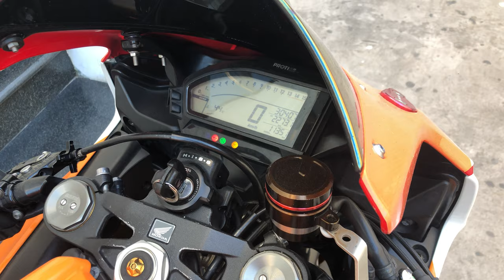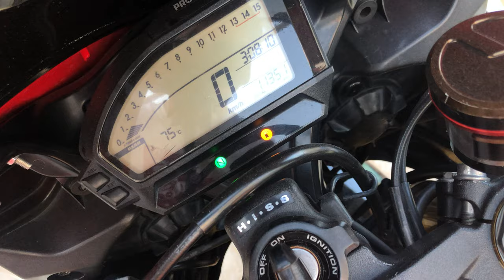Tiếng Pô Austin Và Tiếng Pô Rin - Trên Honda CBR 1000rr Repsol 2015 - HD